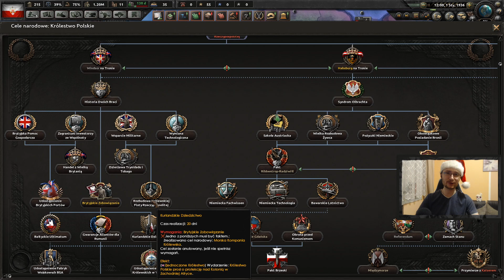[#0] Szlachta wybiera KRÓLA dla POLSKI | Królestwo Polskiego | Regnum Poloniae | HoI IV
Panowie bracia! Nadszedł czas aby obalić rządy Piłsudskiego i przywrócić Polsce prawowitą monarchię! Make Poland Great Again!